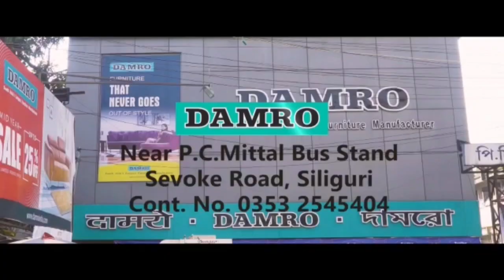खबर एक झलक | 18th November 2021